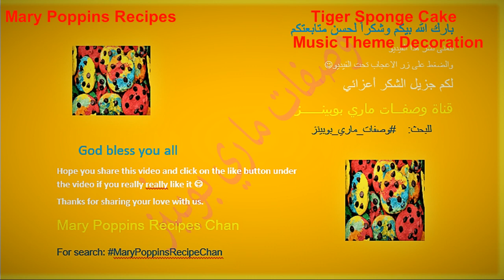How to Cover a Tiger Sponge Cake with Sugarpaste/Fondant-Part4-💖Video-Mary Poppins Recipe-MusicTheme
▬▬▬▬▬▬ஜ۩۞۩ஜ▬▬▬▬▬▬▬▬▬▬▬▬▬▬▬▬ஜ۩۞
▬▬▬▬▬▬ஜ۩۞۩ஜ▬▬▬▬▬▬▬▬▬▬▬▬▬▬▬▬ஜ۩۞۩
▬▬▬▬▬▬ஜ۩۞۩ஜ▬▬▬▬▬▬▬▬▬▬▬▬▬▬▬▬ஜ۩۞۩
▬▬▬▬▬▬ஜ۩۞۩ஜ▬▬▬▬▬▬▬▬▬▬▬▬▬▬▬▬ஜ۩۞۩
▬▬▬▬▬ஜ۩۞۩ஜ▬▬▬▬▬▬▬▬▬▬▬▬▬▬▬▬ஜ۩۞۩
▬▬▬▬▬▬ஜ۩۞۩ஜ▬▬▬▬▬▬▬▬▬▬▬▬▬▬▬▬ஜ۩۞۩
▬▬▬▬▬▬ஜ۩۞۩ஜ▬▬▬▬▬▬▬▬▬▬▬▬▬▬▬▬ஜ۩۞۩
▬▬▬▬▬▬ஜ۩۞۩ஜ▬▬▬▬▬▬▬▬▬▬▬▬▬▬▬▬ஜ۩۞